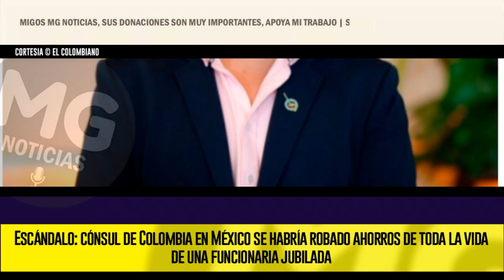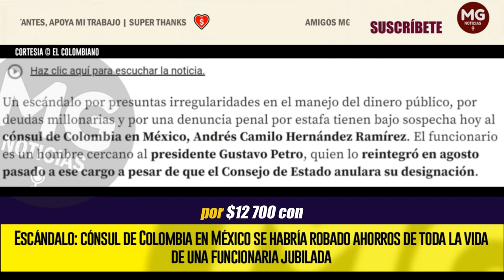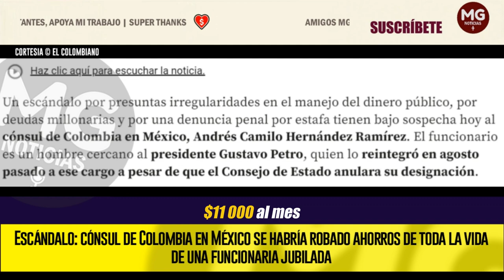ESCÁNDALO 🔴 GRAVE DENUNCIA CONTRA CÓNSUL (cercano a Petro) DE COLOMBIA EN MÉXICO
Escándalo: cónsul de Colombia en México se habría robado ahorros de toda la vida de una funcionaria jubilada
Se trata de Andrés Camilo Hernández, quien fue jefe de prensa del presidente Gustavo Petro en el Senado y ahora es cónsul a pesar de no tener experiencia diplomática.
EL COLOMBIANO